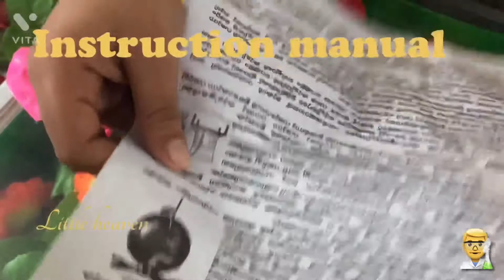std 5 scert#scert science kit for 5th standard#scert school kit#സമഗ്രശിക്ഷ Kerela#sciencekit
science kit#scert science kit#Kerela government school science kit scienceexperiments for kids#easy science experiments